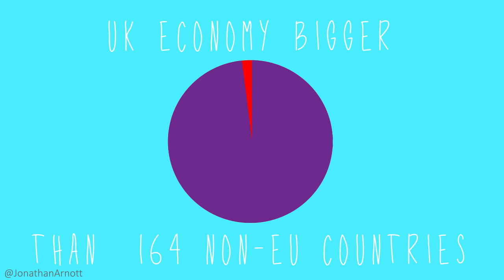Believe in Britain